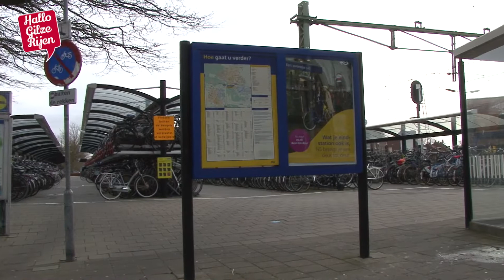Burgemeester Jan Boelhouwer | Gilze & Rijen doet er toe | Deel 1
Op 31 maart 2020 neemt Burgemeester Jan Boelhouwer afscheid van onze Gemeente Gilze en Rijen | DEEL 1 van Burgemeester Jan Boelhouwer bezoekt.